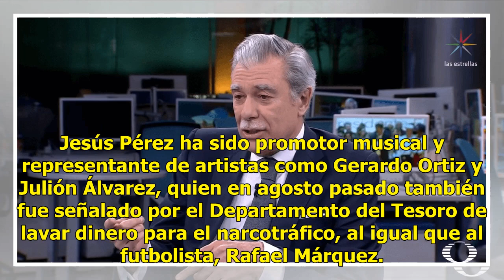EU liga al narcotráfico a promotor musical de Julión Álvarez - Televisa News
Jesús Pérez ha sido promotor musical y representante de artistas como Gerardo Ortiz y Julión Álvarez. (Twitter: @USTreasury) Jesús Pérez Alvear, alias “Chucho Pérez”, fue colocado por el Gobierno de Estados Unidos en la lista negra de personas vinculadas con el narcotráfico. “Chucho Pérez”, de 33 añ...

{hashtag}